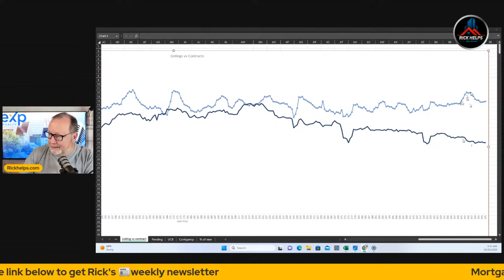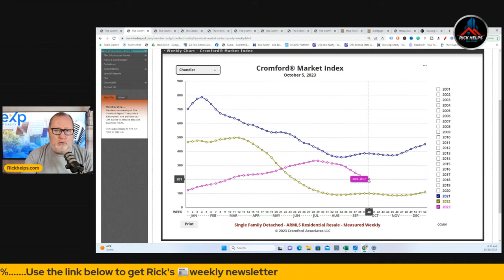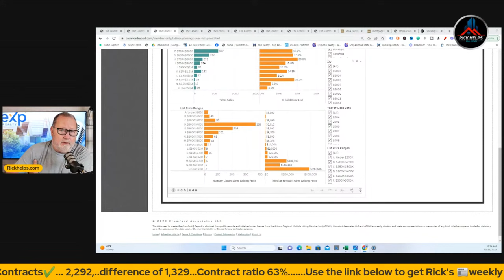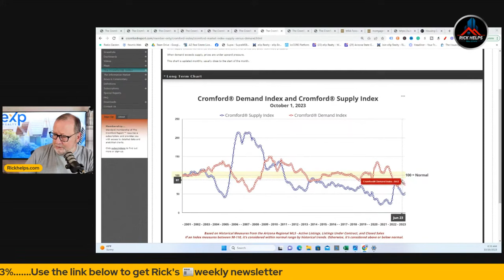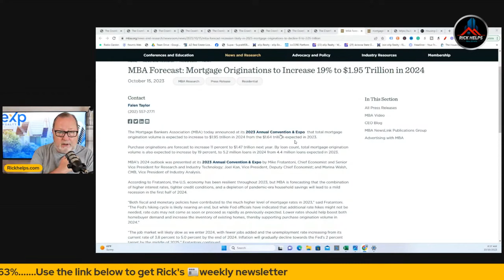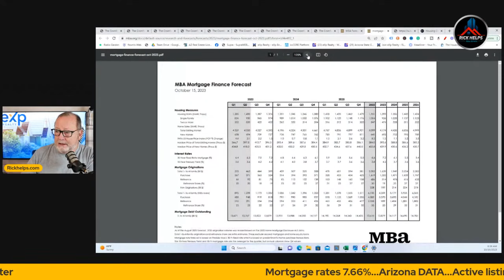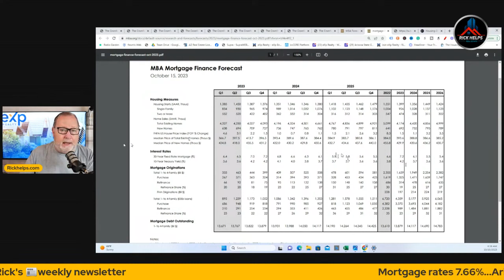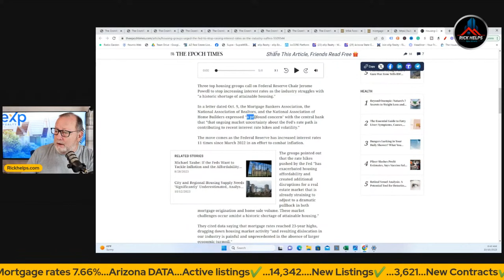They're saying STOP | Arizona Market Update 2023- Morning replay.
Inventory continues its slow climb higher due to slow sales.

Rick McHone
Realtor with EXP Realty